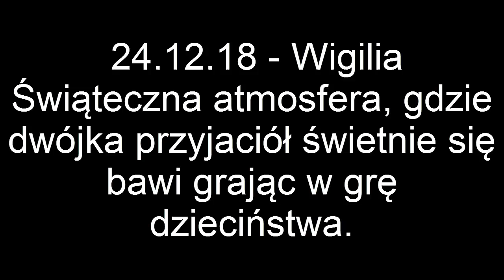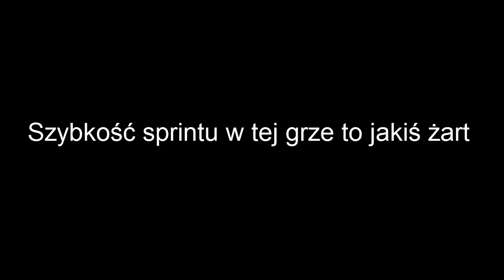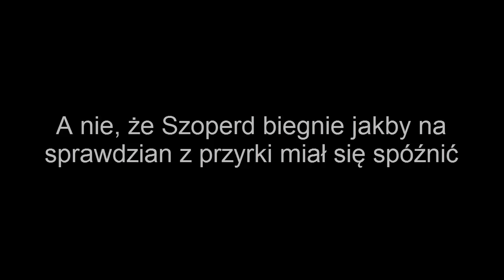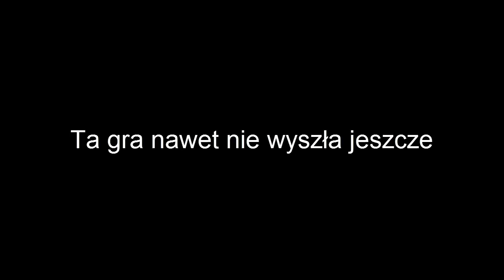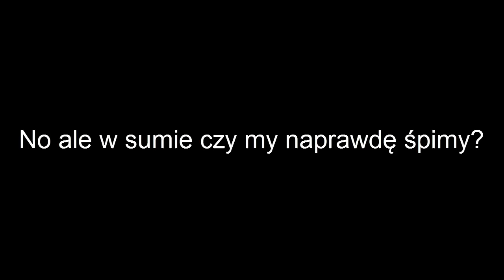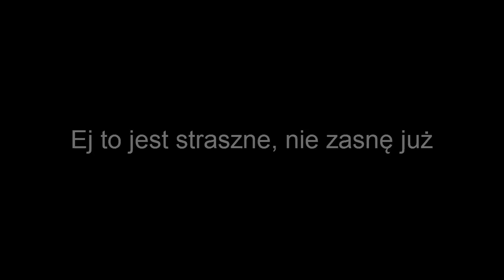Wigilia w Heroes 3 z najlepszym przyjacielem, rodzinna atmosfera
Wesołego jajka kochani!